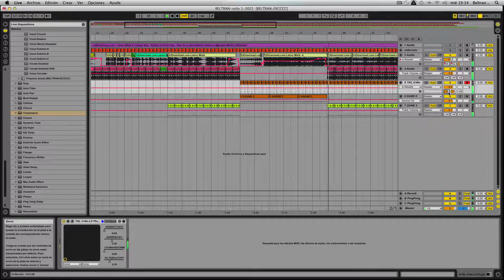BELTRAN-demo 1 kotaix